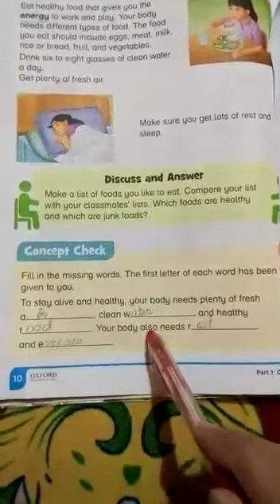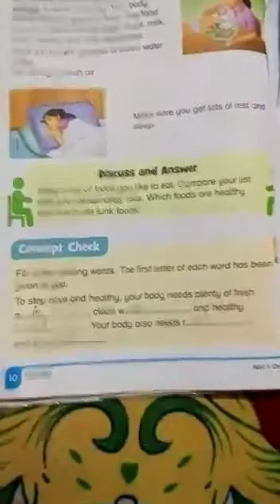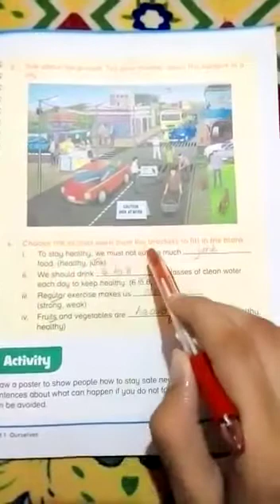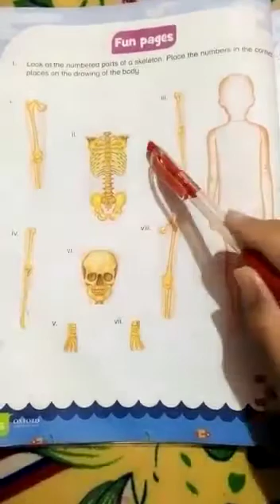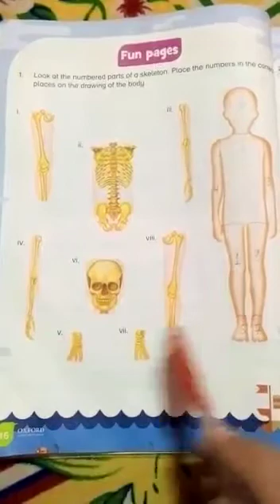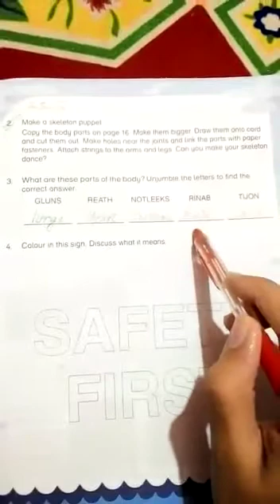class 2 sci 4a